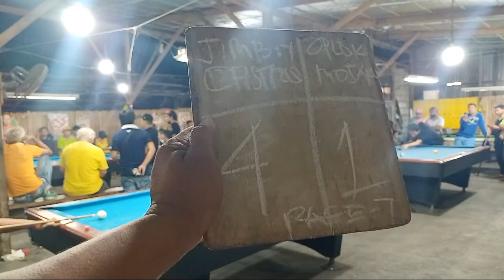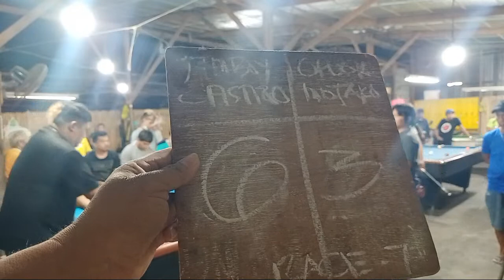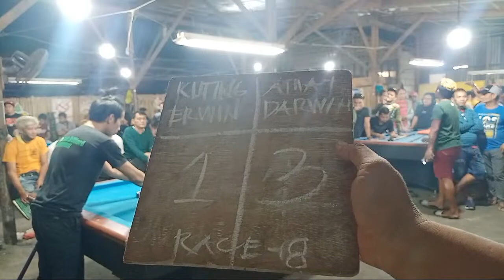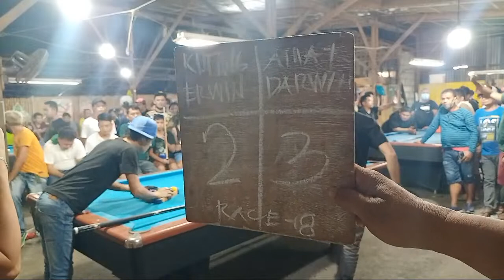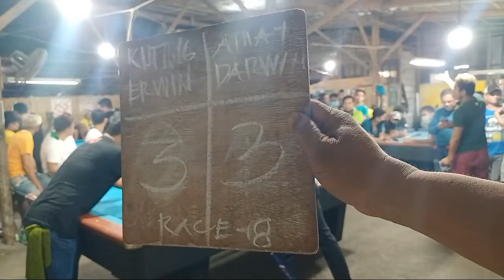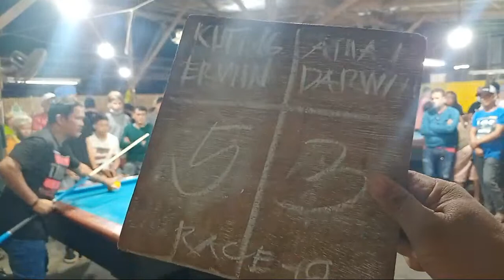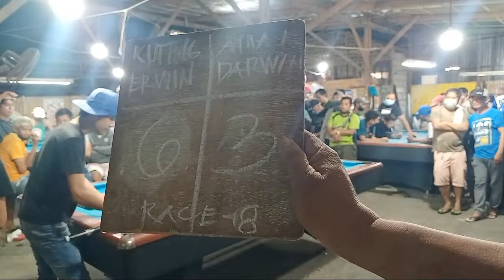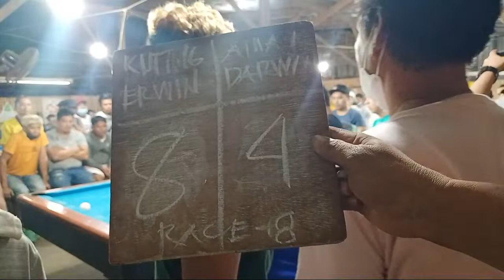Top4 To Finals Manny Pacquiao Tournament Aug.07,2022